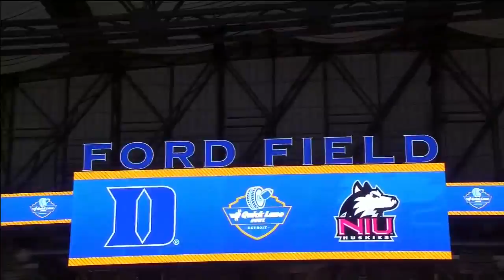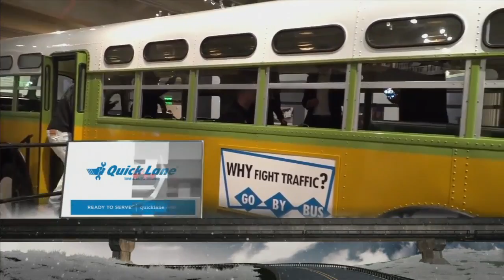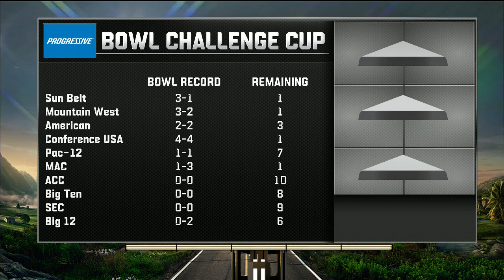NCAAF 2017 Quick Lane Bowl Duke Blue Devils vs Northern Illinois Huskies